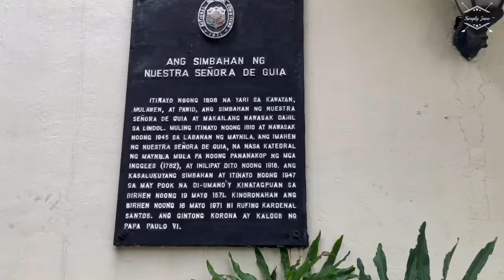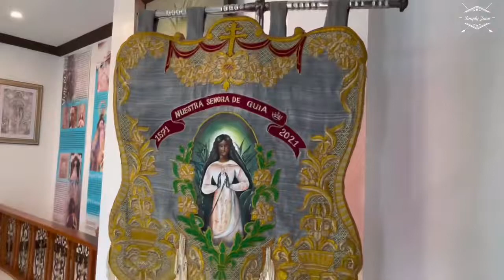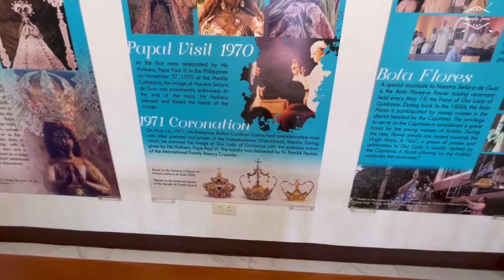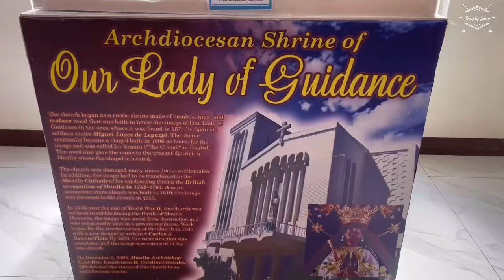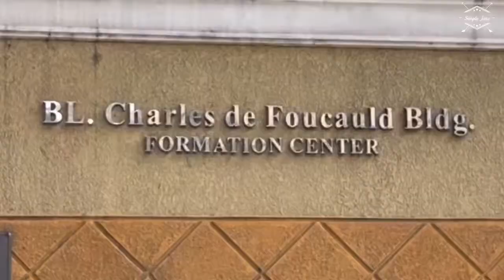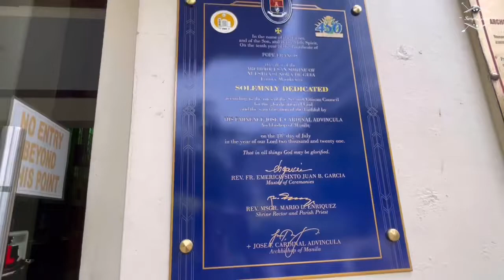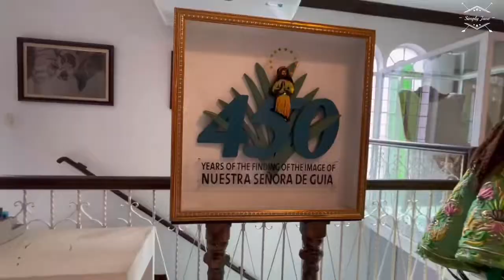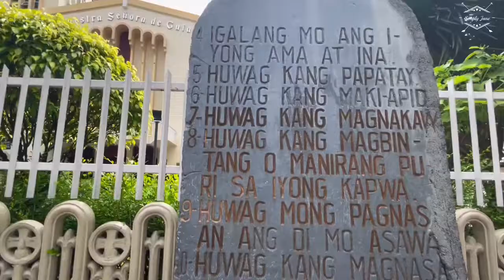Nuestra Senora de Guia, Ermita Manila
In this video let us visit Ermita Church, home of the oldest extant image of Our Lady, Nuestra Senora de Guia. She was made patroness of the City of Manila way back in 1571.